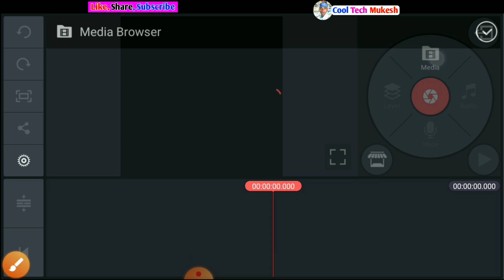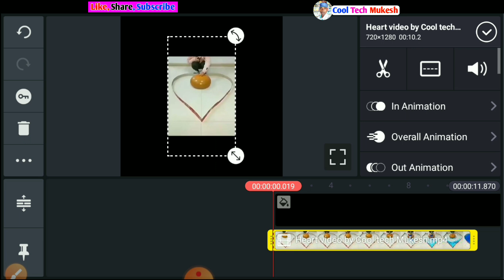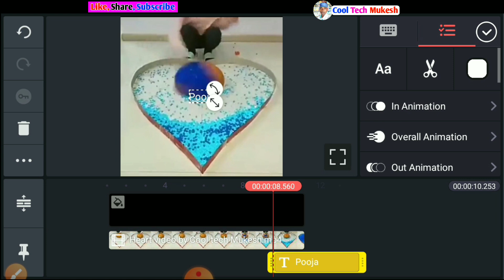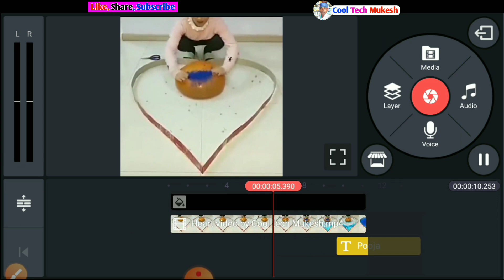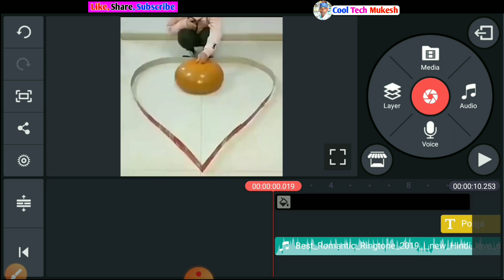TikTok new trend | Balloon heart name art video | TikTok viral video | Cool Tech Mukesh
Hii Friends.

TikTok new style video | Drawing Dil name Art video | Cool tech Mukesh |

TikTok name art video | Kinemaster video editing | Trending status video by Cool tech Mukesh |

Title :-

                      Thanks

                   All the 👍💯